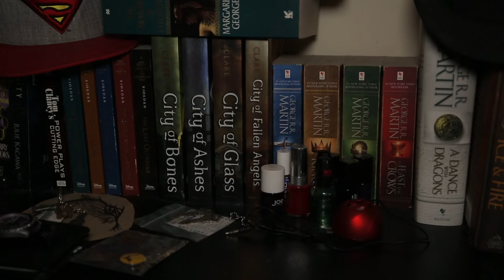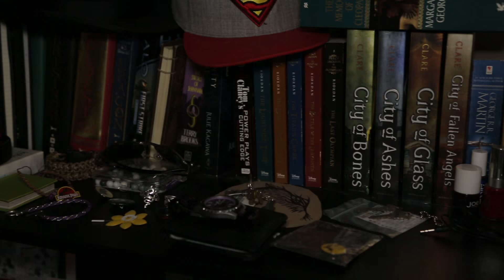Treading Water (Documentary)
Treading Water is an independent documentary on Depression from a Psychological standpoint, rather than a Medical one.

I'm extremely thankful for the support I've received over the last 6 months of making this documentary. With working overtime, and countless hours in front of the screen, racking my brain, I don't know if I could've done it without having the people to rant to, and support me. I sincerely hope you enjoy.

Special Thanks To:

Michelle Wood
Dillon Garland
JD Fisher
Michael Imlay
Linda Cable
Lauren Murphy
Chelsea MacDonald
Kati Reid